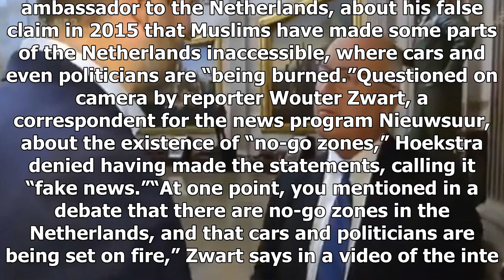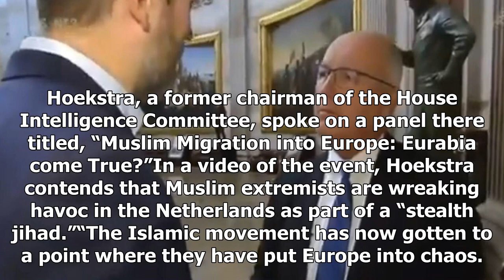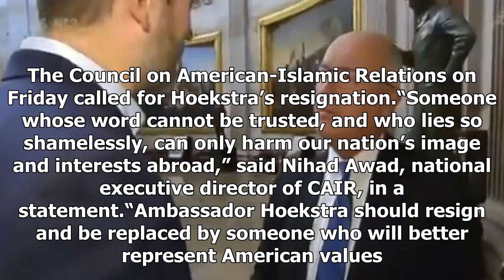Dutch reporters caught selling fake ' hoekstra News '